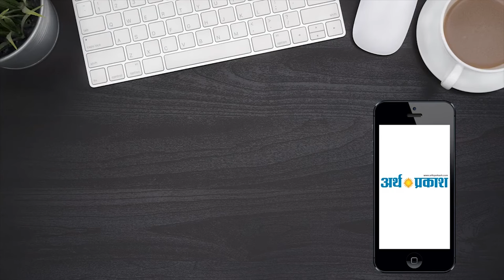Angrej Putt में अपनी अदाकारी का जलवा दिखाएंगी Oshin Brar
पंजाबी फिल्म ‘अंग्रेज पुत्त’ की हीरोइन का नाम सामने आ गया है|बतादे कि इस फिल्म में यह तो साफ था कि पंजाबी एक्टर अर्श चावला लीड रोल में दिखाई देंगे, लेकिन हीरो की हीरोइन कौन होगी ये नहीं बताया गया था|वहीँ फिल्म की हीरोइन को लेकर कई तरह के लगाये जा रहे कयासों के बीच अब इस फिल्म के प्रोड्यूसर मयंक शर्मा ने बता दिया है कि इस फिल्म में अर्श चावला के सामने पंजाबी एक्ट्रेस ओशिन ब्रार होंगी। साथ ही उन्होंने ओशिन ब्रार को लीड हीरोइन बनाने के पीछे की वजह भी बताई है।

प्रोड्यूसर मयंक शर्मा ने बताया कि ओशिन ब्रार एक बेहतरीन कलाकार हैं(Oshin Brar is very talented actress in Punjabi Film Industry) और उनका इस फिल्म में एक अच्छा और दमदार किरदार है। हम दोनों ही एक-दूसरे के साथ काम करने की कोशिश कर रहे हैं। मगर ऐसा लग रहा है कि ये फिल्म हम दोनों के लिए ही बेहद उपयुक्त है।

अपने डायरेक्शन से बॉलीवुड फिल्मो में जान फूंक देने वाले डायरेक्टर मयंक शर्मा ने पॉलीवुड में फिल्म “अंग्रेज पुत्त” से अपना पहला कदम रखा है|मयंक शर्मा बताते हैं कि उनके पास बॉलीवुड, पॉलीवुड और टॉलीवुड के कई प्रोजेक्ट हैं|जो कि आने वाले समय में देखने को मिलेंगे|आने वाले दिनों में उनकी कई फिल्मे बैक टू बैक सिनेमा घरों में नजर आएंगी | मयंक शर्मा का कहना है कि लोग उनकी फिल्मों पर अपना स्नेह और प्यार बनाये रखें|

फिल्म का निर्देशन अर्श चावला, फिल्म के को-प्रोडूसर  गुरदयाल सिंह, राइटर ऋषि मल्ही फिल्म का म्यूजिक और बैकग्राउंड स्कोर प्रसिद्ध म्यूजिक डायरेक्टर गुरमीत सिंह द्वारा दिया जाएगा। इस फिल्म के DOP विश्वनाथ प्रजापति होंगे|